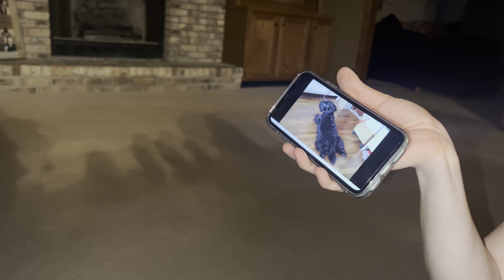Malloy the Singing Scottie